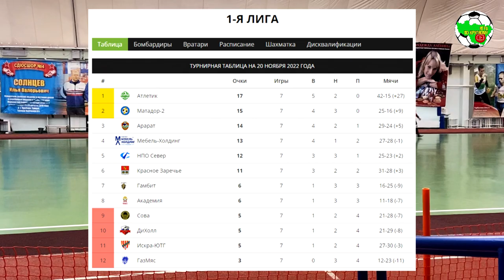Арарат - Гамбит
Первая лига г.Владимира, сезон 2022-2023